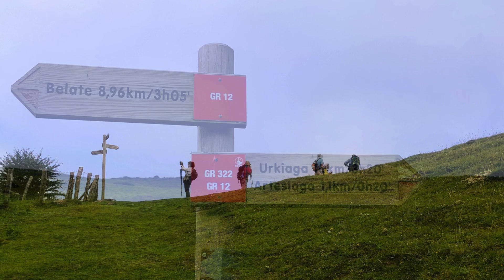PIRINEOS OCCIDENTALES Navarra. Subida al Pico Saioa (Valle del Baztán) 16/07/2024.